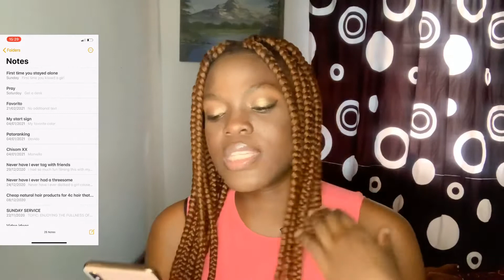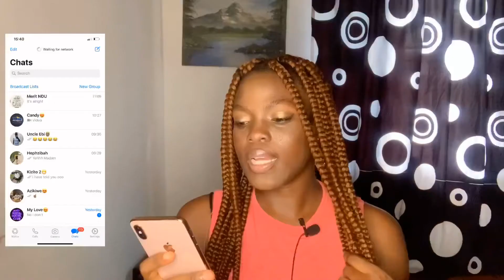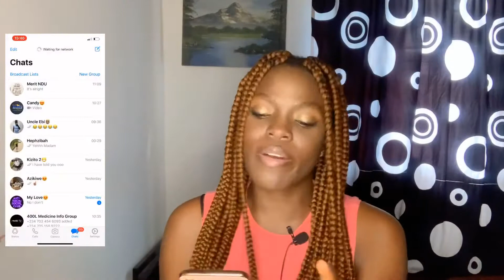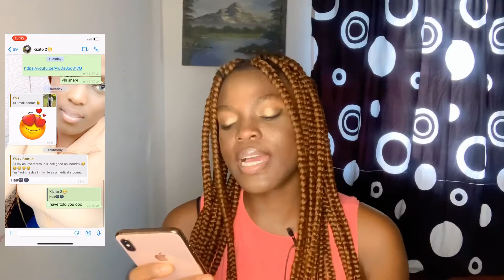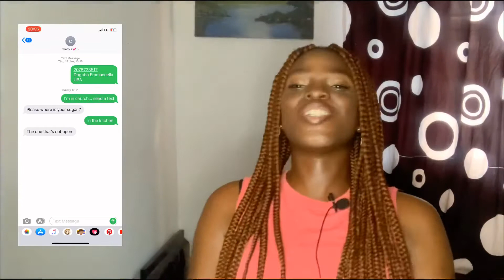EXPOSING MYSELF THROUGH MY PHONE (*FUN)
Hey lovelies, in this video I exposed myself through my phone. I answered a bunch of questions showing things from my phone, I hope you enjoyed watching. Xoxo💕